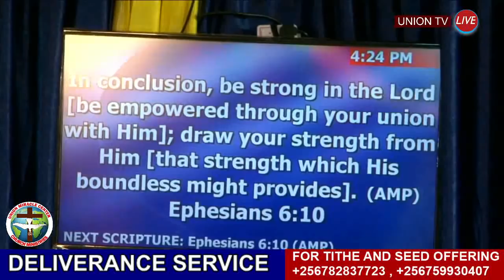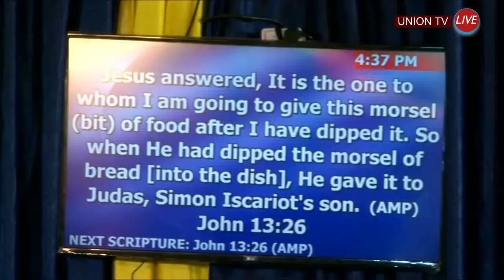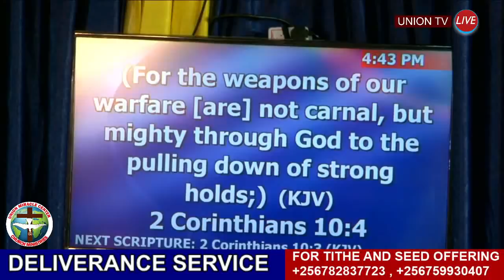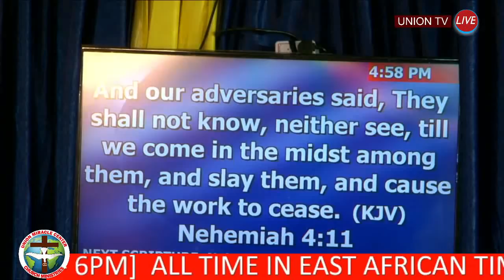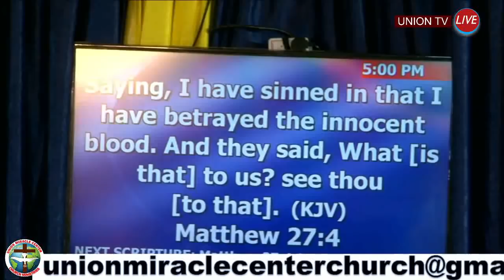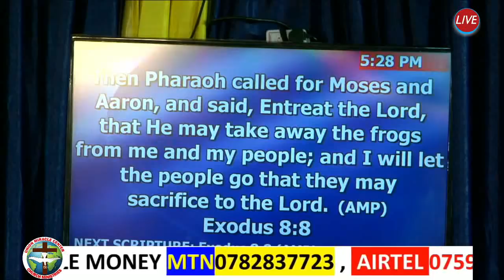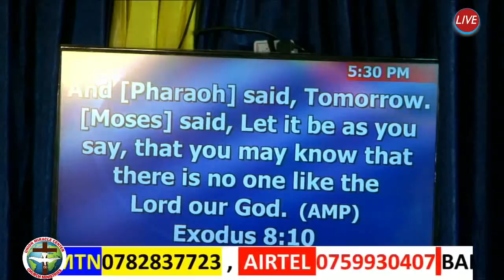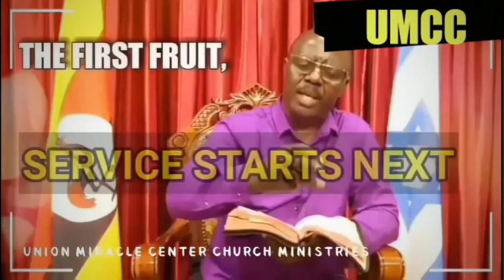DEMONS: [ DELIVERANCE SUNDAY SERVICE 11-APRIL -2021] WITH PASTOR GRACE KEMIREMBE SSEMWOGERERE